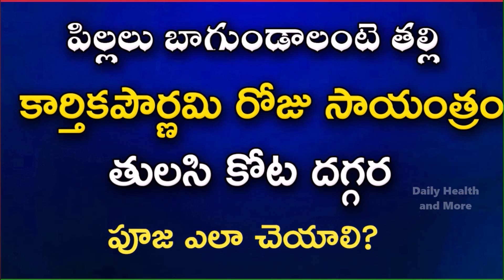కార్తీకపౌర్ణమిరోజు తులసిపూజ | Karthika Pournami Tulasi Pooja Vidhanam